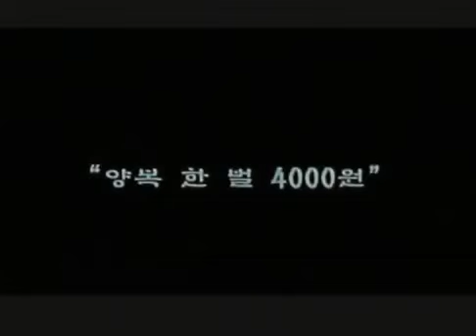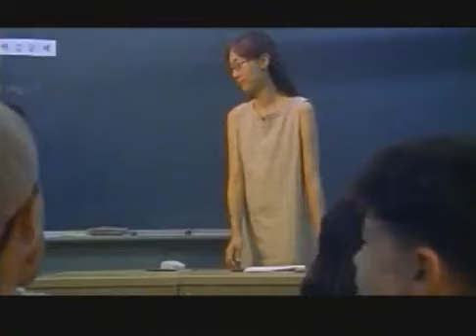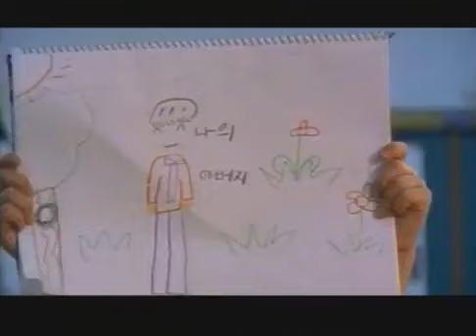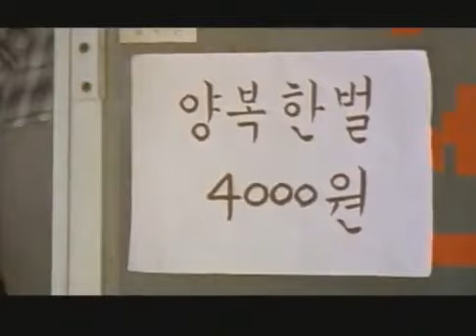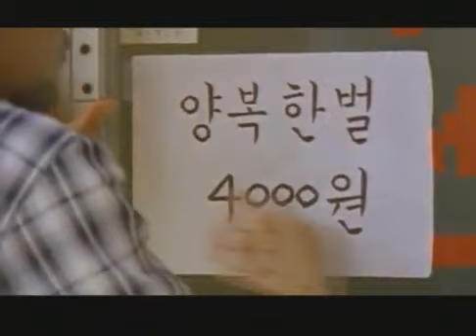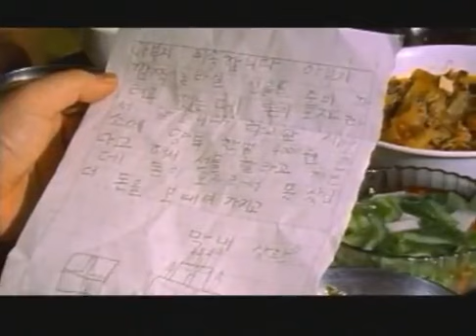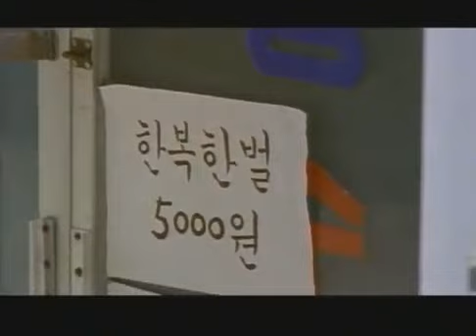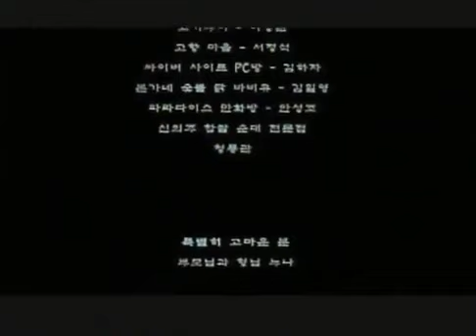경희대학교 연극영화과 99학번 1기 조상환 연출 졸업작품(Film) 양복한벌 4000원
양복한벌4000원 경희대학교 연극영화과 99학번 1기 조상환 연출 졸업작품